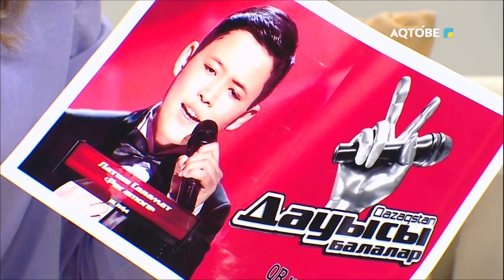Қазақстан дауысы балалар жобасының жартылай финалына өткен жерлесіміз Латиф Саламаттың қолдаушылары!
Шакиров Акимжан Биржанулы - № 3 Балалар музыка мектебінің вокал класының оқытушысы. Саламат Латифтің жетекшісі

Дауылбеава Гүлназ Айбекқызы - №3 балалар музыка мектебі, директордың тәрбие ісі жөніндегі орынбасары

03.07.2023